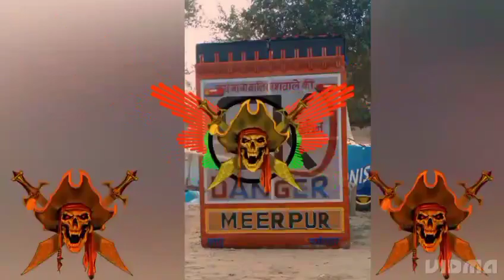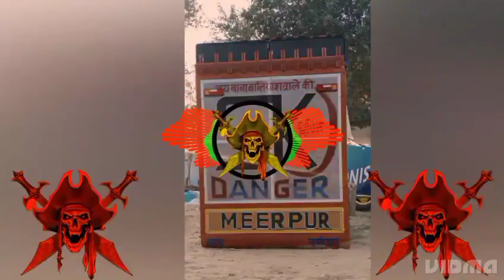dil lagi aur photo dikhao jila karauli ke chhora new RASIYA_full pucha dj remix song dj TEJPAL